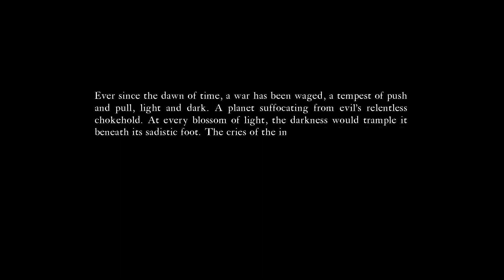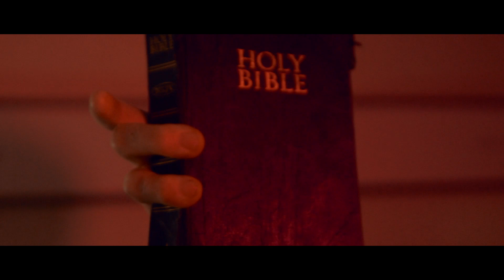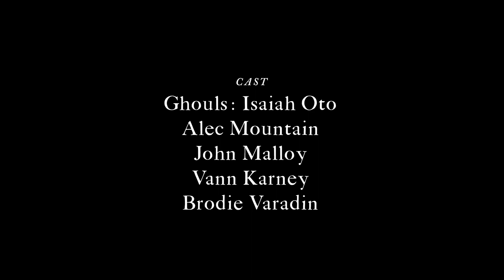Matthew Pacheco feat. Marcus Greene - HONCHO (Official Music Video)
"HONCHO"

Beat produced by @Besmorpheous

Filmed by:
Allen Wong Creative Space

Mastered by:
Zachary Lee

Special thanks to everyone in the cast who made this possible!

Lyrics:

I’m your huckleberry...
If you looking for someone to ruffle feathers
My adversaries prowl
But have night terrors
Prayers down your chimney, Jiminy Crickets!
Telekinetic gifts from Saint Nick
I take pleasure in releasing venom In the neck of my enemies every chance I get
A graduate of controlling weather patterns like I passed Storm’s apprenticeship
Who would’ve ever thought
That The Pacheco’s kid
Would grow Up
To be a force to be reckoned with
I don’t sneak in the enemy camp
I barge in, like the Kool Aid Man
Y’all don’t understand
I'm like Bomberman
Dropping bombs on every song I’m in
And I’m all in
Fire out my mouth like Dhalsim
Bald Eagle
When I sink my claws in

The necks of hell spawns
I get nostalgia
Call me the Juggernaut I’m going for that jugular
Grab a Medusa from the underworld
Stare at its pupils, whom shall I fear?
I plucked my eyes out when it stares at my soul it's not mine, but El Shaddai
The head honcho, Pacheco's in yo headphones
No more humble pie I threw that in the compost

Smack your Marlboro, that gives you a harsh throat.
Both peripherals, I know that you're all toast
If you wanna spar, you’ll be miserable
Holy Spirit syllables in your Wizard world
You slither tooth’s got curses, a whole quiver full reverse it when the curtains pulled
I use scissor tools, attach a trillion kilo volts throw em right in your swimming pool
Turned green since they cut my umbilical
That little Hulk lurking PNW
Sharks circling you, my bars are too sick they seep through your hazmat suit
In cahoots with crash Bandicoot
the first to rap in my family too
When I get my hand to move,
I write vivid, Saturday cartoons

Erasing villians from the face of planet with a base guitar instrument
Like Scott pilgrim did
Rap just so happened to scratch my itch
Adamant when I direct like Chris Pratt was in it
Smashing inanimates  in orderly fashion like the backpack kid and the band I’m in
All disco no panic
Call me a savage after I make 21 hit songs on accident

Marcus:

It’s hard to start when you scared up just embark
No commas man just question marks
No credit no loans shark
Swimming through no check marks
But I take swing like ball park
No head all heart
Mixed signals like sweet tart
Dropped out I need a fresh start
Came up, no counter part
New moves, got state of art
Can’t see me on the eye chart
I catch up, you Dodge Dart
Rewind I might restart
Stopped smoking, gotta be smart
I ain’t dying out, I ain’t K Mart
Start a biz and make new art
My soul plane, not Kevin hart
My whole lane, I can’t fall apart
Keep flipping life’s flowchart
No stopping drive go-kart
I’m dream chasing had a mix start
I’m up and at em' I'm a upstart
I ain't playing roles, but I do my part